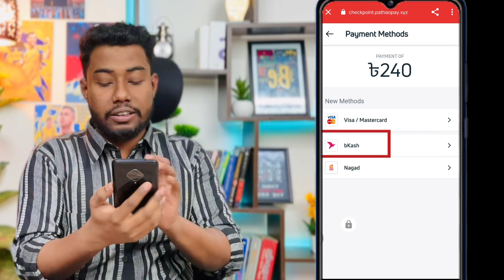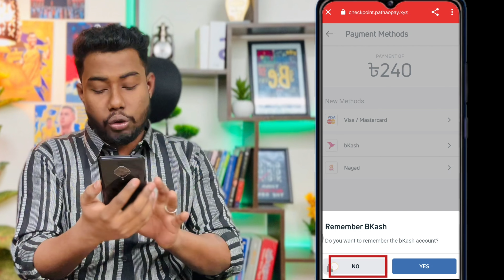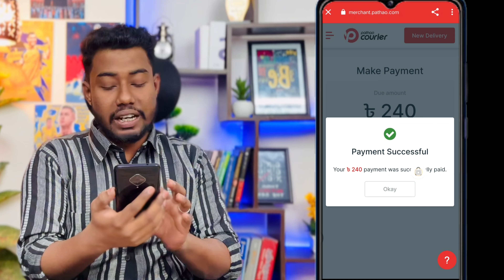পাঠাও কুরিয়ার ডেলিভারি চার্জ পরিশোধ করার নিয়ম | Pathao courier due delivery charge payment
Pathao Courier guarantees reliable delivery of your product to your customer, at the right location in the right time through its efficient distribution management.pathao parcel delivery,pathao courier service.pathao due payment.pathao merchant payment